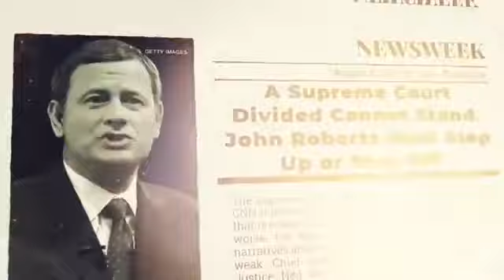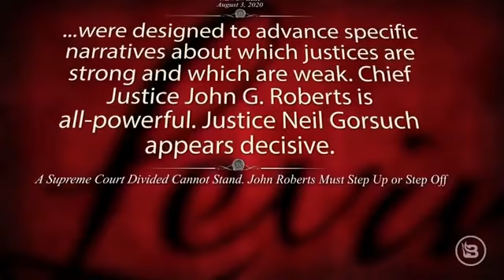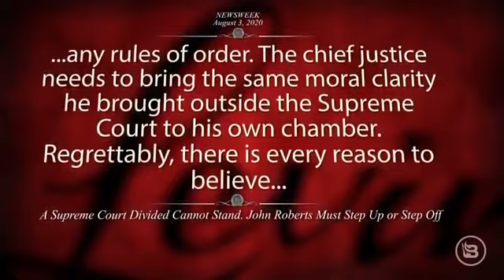Mark Levin (The Blaze) Discusses my Newsweek Article on CJ Roberts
Mark Levin (The Blaze) Discusses my Newsweek Article on CJ Roberts (8/5/20)